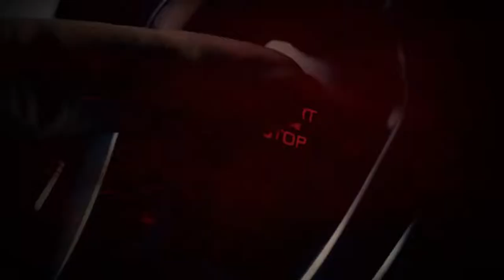HOW TO ALWAYS OUTRUN THE STORM! 2000 IQ! Fortnite Clutch Moments Fortnite Battle Royale Highlights